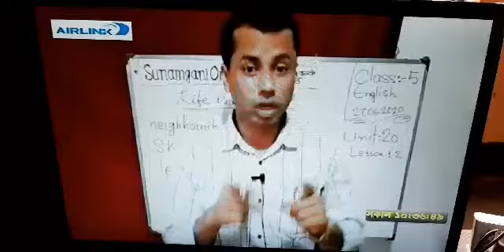Online Classes on Cable TV.Sunamganj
Class aired on Cable TV, Sunamganj